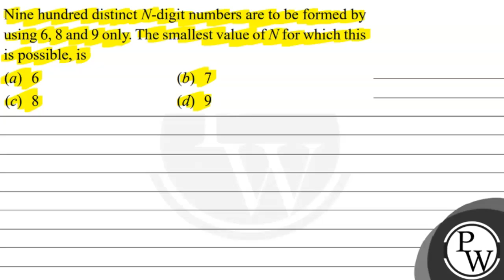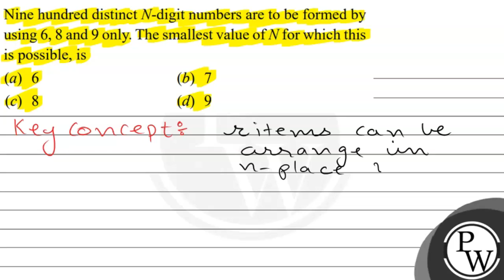Nine hundred distinct \( \mathrm{N} \)-digit numbers are to be formed by using 6,8 and 9 only. T...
Nine hundred distinct \( \mathrm{N} \)-digit numbers are to be formed by using 6,8 and 9 only. The smallest value of \( N \) for which this is possible, is
(a) 6
(b) 7